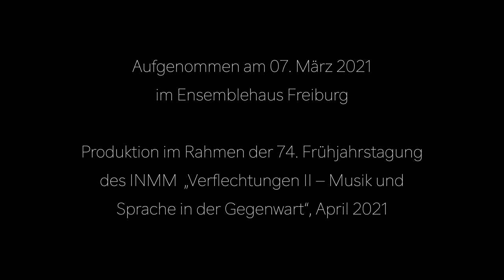Thierry Tidrow - Vier Elementarphantasien - Sarah Maria Sun, Kilian Herold, Jan Philipp Schulze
Thierry Tidrow:
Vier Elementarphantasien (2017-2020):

Die Meeresbrandung (2017)
Der Erdriese (2018)
Der Sturm (2020) UA
Die Flamme, Trio-Version (2020), UA
Sarah Maria Sun, Sopran
Kilian Herold, Klarinette
Jan Philip Schulze, Klavier
Die Uraufführungen von Der Sturm und Die Flamme (Trio-Version) von Thierry Tidrow sind Kompositionsaufträge des Instituts für Neue Musik und Musikerziehung, finanziert durch die Ernst von Siemens Musikstiftung
weitere Videos von diesem Konzert:
Produktion im Rahmen der 74. Frühjahrstagung des INMM
"Verflechtungen II - Musik und Sprache in der Gegenwart" April 2021
Video: Raphael Languillat
Ton: Moritz Bergfeld
Ton Postproduktion: Lennart Scheuren
aufgenommen am 7. Freiburg 2021 im Ensemblehaus Freiburg
Gefördert von:
Kulturfonds Frankfurt RheinMain
Ernst von Siemens-Musikstiftung
sowie
Die Beauftragte der Bundesregierung für Kultur und Medien
Hessisches Ministerium für Wissenschaft und Kunst
Wissenschaftsstadt Darmstadt